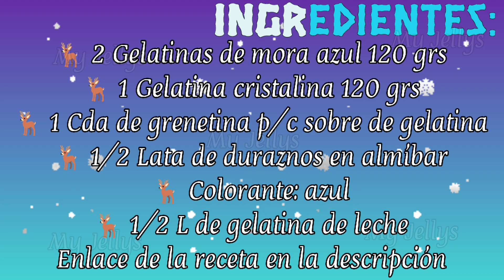Gelatina en 3D / Gelatina invernal / Gelatina rellena de duraznos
Bienvenidos! hoy aprenderás hacer una gelatina con temática invernal ❄️🦌, muy fácil y deliciosa 😋

INGREDIENTES:

🦌 2 Gelatinas de mora azul 120 grs
🦌 1 Gelatina cristalina 120 grs
🦌 1 Cda de grenetina p/c sobre de gelatina
🦌 1/2 Lata de duraznos en almíbar
🦌 Colorante: azul
🦌 1/2 L de gelatina de leche